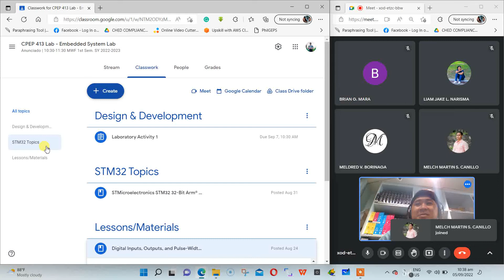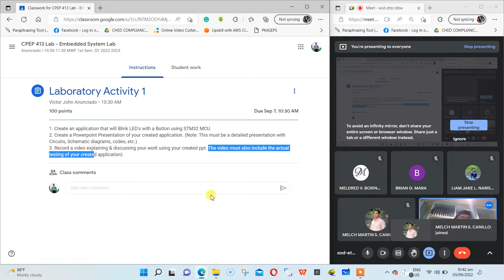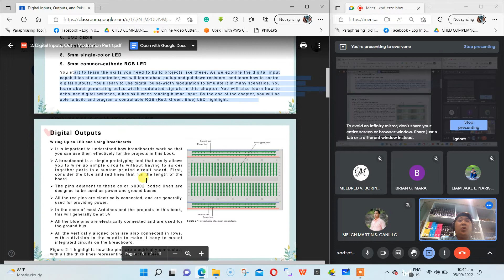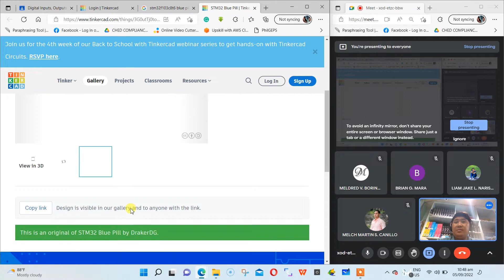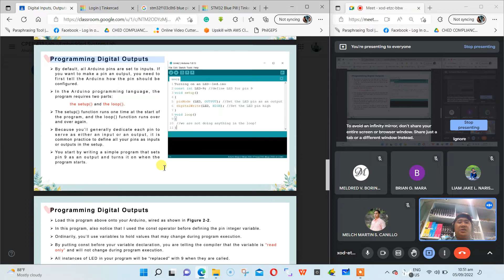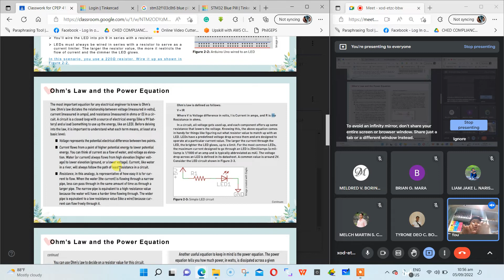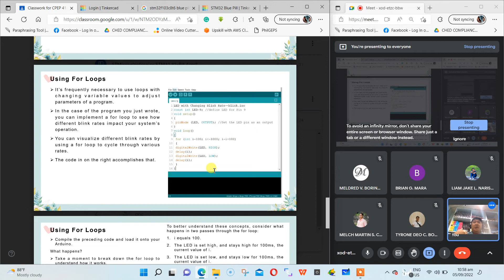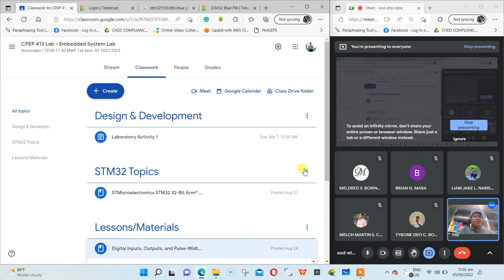Embedded Lab 2 Laboratory Project 1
Embedded Systems